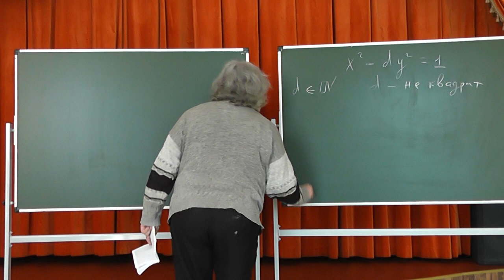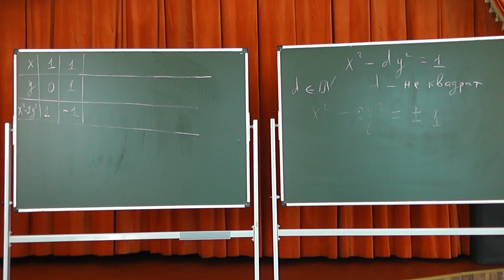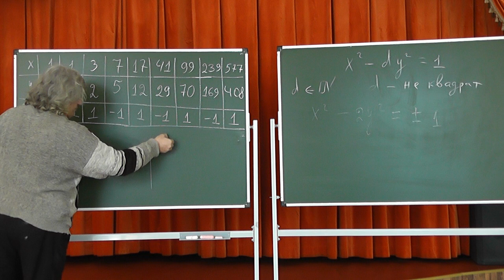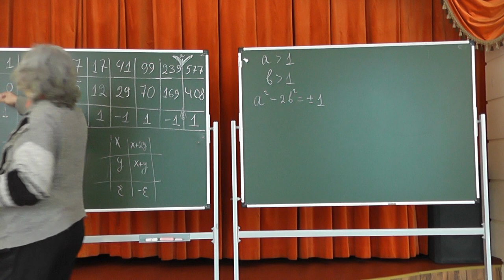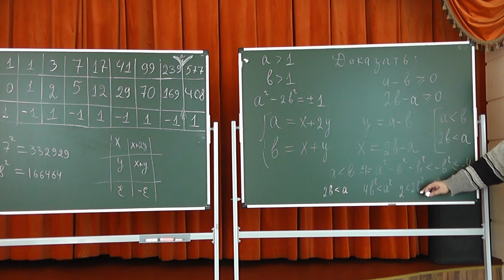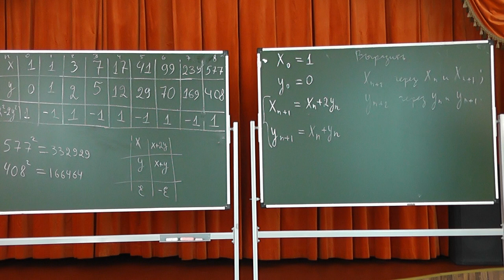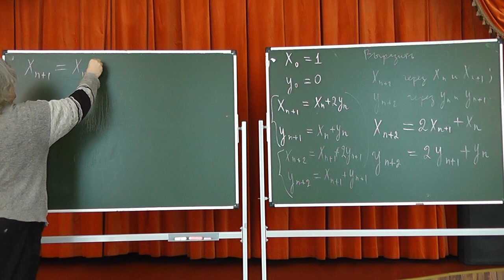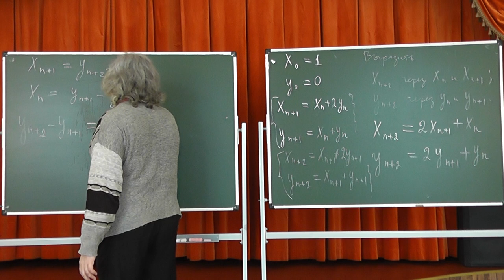315 Уравнения Пелля, или Разность между квадратом и удвоенным квадратом